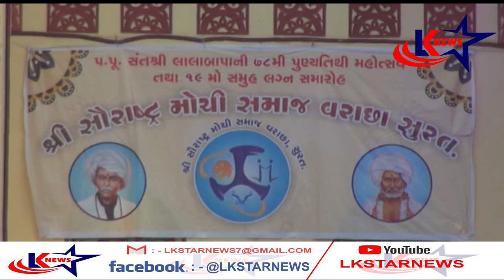સુરત : સૌરાષ્ટ્ર મોચી સમાજ - સમૂહ લગ્ન ll LK STAR NEWS ll